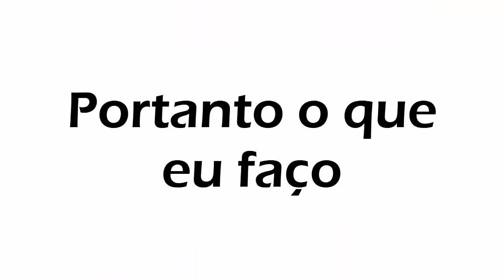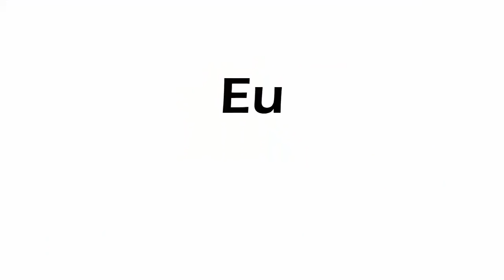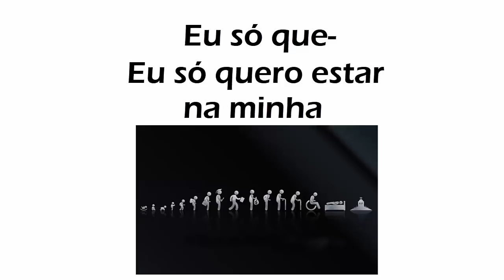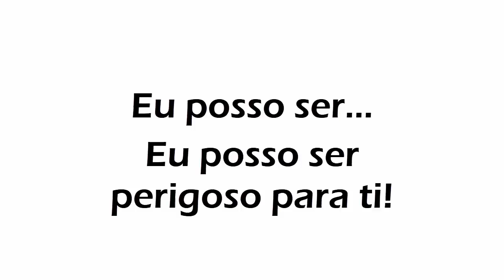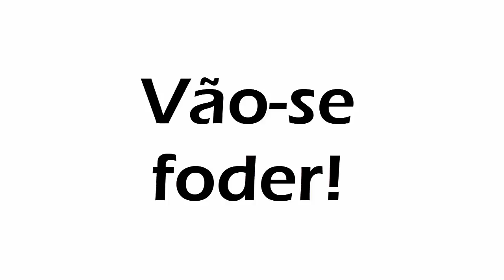UMA MENSAGEM PARA: As Velhas no Autocarro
*DOAÇÕES:*
Se quiseres fazer uma doação, apesar de estarmos numa crise económica absurda, estás mais que à vontade por aqui!
E, obviamente, agradeço!

Boas! Sou o Mono.
Não quero trabalhar num escritório 9h-17h. Prefiro viver e tal.
Jogo Minecraft, Valorant, ou qualquer Singleplayer.
Dantes queria pagar a faculdade, agora quero pagar a vida.

Servidor oficial para Content Creators partilharem o seu conteúdo qdo ficam live e para fãs se unirem como uma comunidade Portuguesa moderna!

*PORTFOLIO:*
Shameless plug.
Como disse, sou editor freelancer.
Já editei para Youtubers no passado, nomeadamente o Fustercluck (500k+ subs) e BBJess (111k followers na Twitch).
Também editei bastantes fotos e vídeos de corporação/vlogs.
Give it a look!

*PC SPECS:*
Ora bem, o meu PC.
Tenho 2, um fixo e um portátil:
*Fixo:*
3060 RTX Graphics Card
6TB Space + SSD
32 GB RAM
*Portátil:*
3080 RTX Graphics Card
2TB Space + SSD
16 GB RAM

COMANDOS DA TWITCH:
!youtube - Mostra o canal de YT
!discord - Mostra o servidor de Discord
!instagram - Mostra o meu Instagram
!abraço - Acrescenta-te 1 abraço

Se quiseres saber mais sobre mim, sou editor de vídeo freelancer e, se quiseres saber ainda mais, segue-me e fala comigo pelo Instagram @goncalomono ;) VÍDEOS NOVOS TODOS OS DOMINGOS!

Bem-vindos ao canal! Sou o vosso caro amigo Monocelha.
Que tipo de vídeos faço?
 -Conto histórias
 -Faço skits com amigos